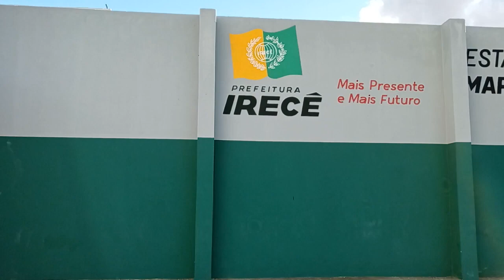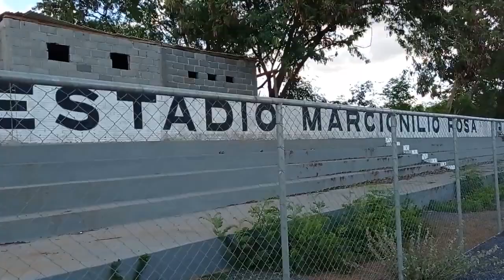ESTÁDIO MARCIONILIO ROSA EM IRECÊ BA 🏐BAIRRO BOA VISTA 🥎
SEGUNDO ESTÁDIO DE FUTEBOL DE NOSSA IRECÊ 🏀